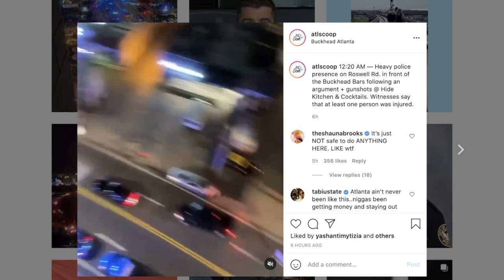I Remember when Buckhead used To Be The Safest Place To Party In Atlanta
I can honestly say i miss the way the city of Atlanta used to be. Young And Old black people striving to make something of themselves. It Used to be a time when you could go out and enjoy the fruits of your labor, but nowadays you have to make a choice if going out is worth your life. imagine going to the club in the in midtown atlanta just come to outside to see that the wheels on your car are stolen. If gets worst imagine getting car jacked on a busy street in broad day light. Today i just found out that the city of Buckhead, which used to be the safest place to party when you were in the A, is Now one of the most dangerous places you can be. Well i guess no more hole in the wall buckhead saloon or Hide Louge for me.